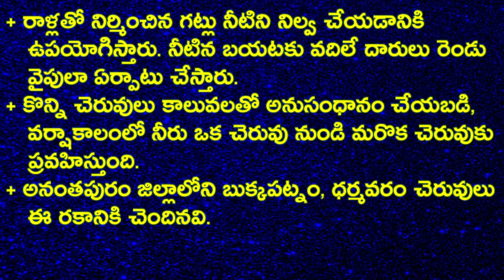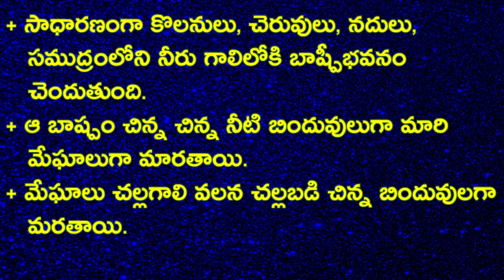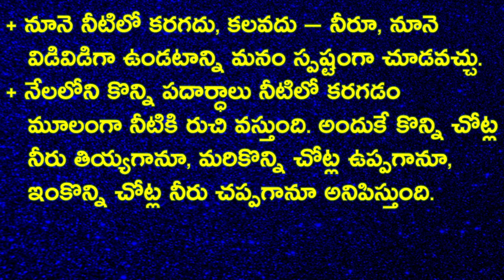04 06 నీరు - 4th Class EVS New textbooks ap - ap tet dsc quick revision study material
మారిన కొత్త పాఠ్యపుస్తకాలను ఆధారంగా చేసుకుని, లైన్ టూ లైన్ కవర్ చేస్తూ చక్కని ఆడియో విజువల్ మెటీరియల్ ను నవచైతన్య కాంపిటీషన్స్ అందిస్తోంది.
ఈ వీడియోలో 4వ తరగతి కొత్త పాఠ్యపుస్తకం నుంచి నీరు పాఠ్యాంశంలోని లైన్ టూ లైన్ క్విక్ రివిజన్ స్టడీ మెటీరియల్ నవచైతన్య కాంపిటీషన్స్ అందిస్తోంది.

రెగ్యులర్ గా నవచైతన్య కాంపిటీషన్స్ అప్ డేట్స్ టెలిగ్రామ్ ద్వారా పొందాలనుకుంటే వెంటనే గ్రూపులో చేరండి